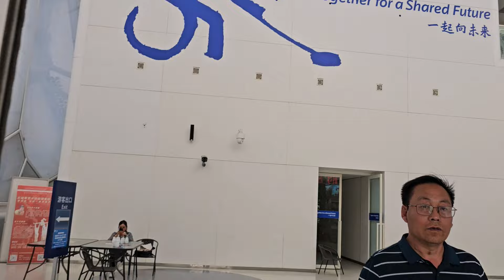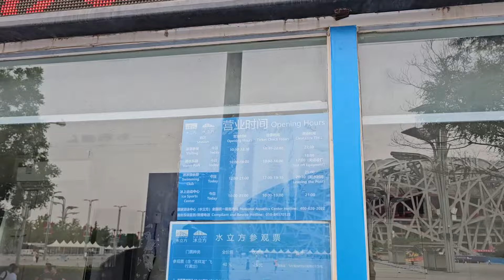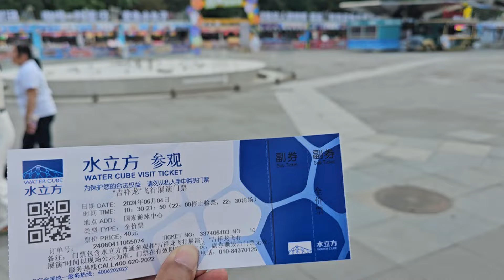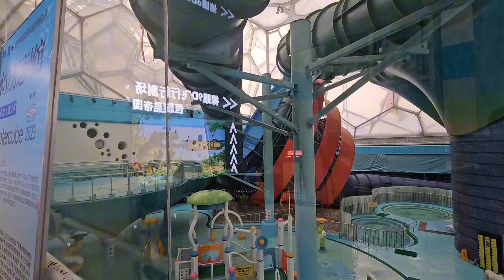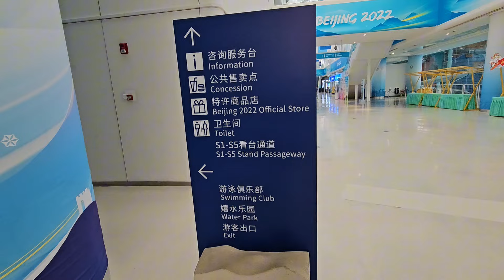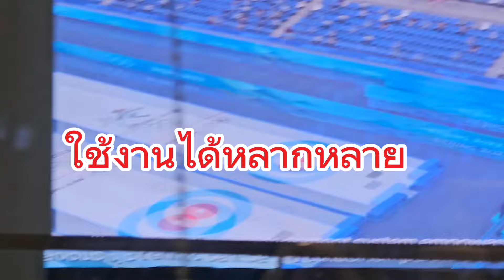WATER CUBE สระว่ายน้ำที่เร็วที่สุดของโอลิมปิค ราคาเกือบ 5,000 ล้าน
สระที่ใช้งานได้หลากหลาย และหารายได้เลี้ยงตัวเอง แถมมีสวนน้ำให้คนไปเล่นได้